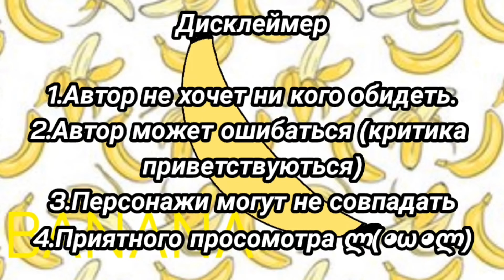🦊🌸🦊||░▒▓█►─═ ̰Р̰е̰а̰к̰ц̰и̰я̰ ̰М̰Г̰А̰ ̰н̰а̰ ̰А̰к̰а̰ц̰у̰к̰и̰ ►||🦊🌸🦊1/? ლ(･ω･*ლ)